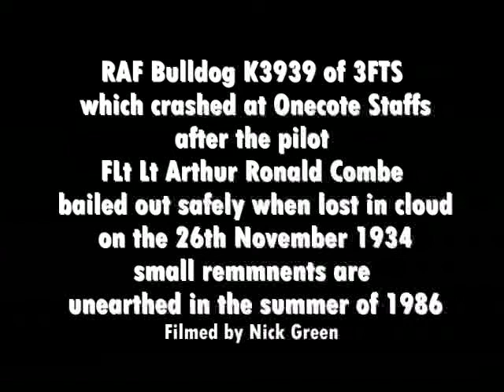Bristol Bulldog K3939 of 3 FTS which was abandoned by pilot F/Lt Arthur R Combe on 26th Nov 1934 .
Abandoned over Onecote, Staffs in cloud pilot took to his parachute as he was unsure of his position & landed safely the fighter crashed into the ground.

The site was investigated by the Pennine Aviation Society in 1986 & some parts were recovered 3 FTS was based at Grantham.

Filmed by Nick Green.